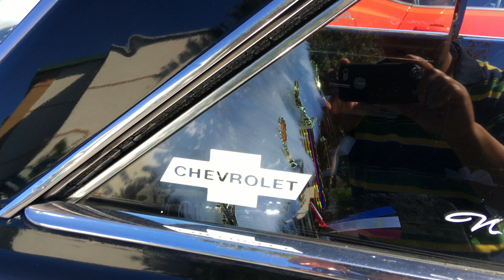Summit Diner Car Cruise October 2017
At Summit's we serve up fresh & healthy Greek and American cuisine. Choose from specialties, club sandwiches, burgers, salad platters, a range of chicken and much, much more!

If you can't make it to us - no problem -we'll come to you! Click on the Order Online tab above and we'll deliver right to your home or office. And be sure to make use of our advance order feature to ensure that your food is delivered exactly when you want it. Order from work and have our delicious cuisine arrive at your door right after you get home!